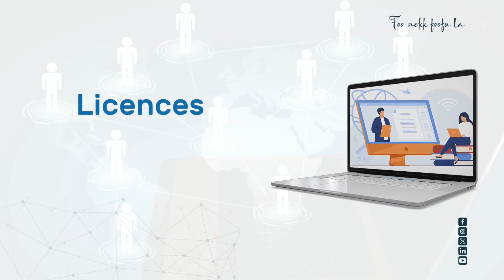Campagne de recrutement pour la formation continue 2023 - 2024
La soumission des dossiers de candidature pour la Formation continue à l'UNCHK - ex UVS au titre de l’année académique 2023/2024 se poursuit jusqu'au lundi 15 janvier 2024 à 23h59, délai de rigueur.

Pour découvrir l’offre de formation et soumettre sa candidature, se rendre sur la plateforme d’admission accessible par le lien ci-après